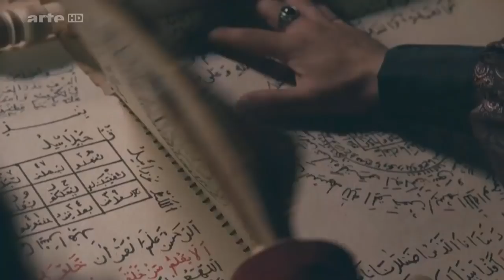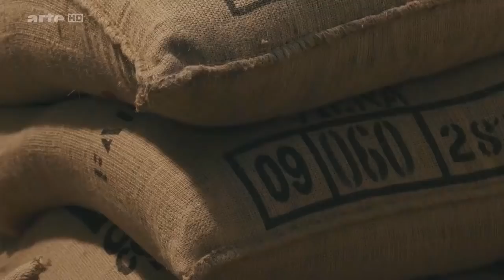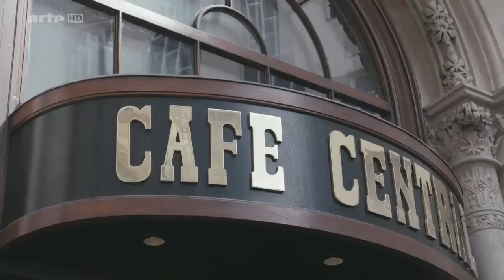Eugène de Savoie et l’Empire Ottoman 1|2 Documentaire Histoire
Le prince François Eugène de Savoie, connu comme le prince Eugène (en allemand : Prinz Eugen, en italien : Principe Eugenio), né le 18 octobre 1663 à Paris (Paroisse Saint-Eustache) et mort le 21 avril 17361 à Vienne (archiduché d'Autriche), est un généralissime des armées impériales du Saint-Empire romain germanique. Il est considéré comme l'un des plus grands généraux de son temps.

Eugène grandit au contact de la cour du roi Louis XIV. Il grandit à Paris. Destiné à l'origine à une carrière ecclésiastique, il se décide à 19 ans à embrasser le métier des armes. Malgré le refus du roi de laisser ses officiers combattre les Ottomans, Eugène part pour Vienne où il offre ses services à la monarchie des Habsbourg.

Pendant six décennies, Eugène est au service de trois empereurs de la famille de Habsbourg : Léopold Ier, Joseph Ier et Charles VI. Eugène fait ses premières armes contre les Turcs ottomans pendant le siège de Vienne en 1683 et la guerre de la Sainte-Ligue qui s'ensuit, avant de participer à la guerre de la Ligue d'Augsbourg aux côtés de son cousin, le duc de Savoie. Cependant, la renommée du prince prend toute sa mesure après sa victoire écrasante sur les Ottomans lors de la bataille de Zenta en 1697. Eugène renforce son prestige au cours de la guerre de Succession d'Espagne où, en collaboration avec le duc de Marlborough, il obtient plusieurs victoires contre les troupes françaises lors des batailles de Blenheim, Audenarde et Malplaquet. Il remporte d'autres batailles en Italie du Nord alors qu'il est président du Conseil de guerre impérial, notamment à Turin en 1706. Lors de la reprise des hostilités contre les Ottomans durant la troisième guerre austro-turque de 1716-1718, sa renommée s'affirme grâce aux victoires des batailles de Peterwardein et de Belgrade.

À la fin des années 1720, l'influence d'Eugène de Savoie et son habile diplomatie permettent à l'Empereur de conserver ses puissants alliés au cours des luttes dynastiques contre les Bourbons. Mais affaibli physiquement et moralement, il connaît moins de succès comme commandant en chef de l'armée lors du dernier conflit auquel il prend part, la guerre de Succession de Pologne. Malgré cela, sa réputation dans l'Empire demeure inégalée. Même s'il y a des divergences d'opinion sur sa personnalité, il n'y a pas contestation sur ses réalisations. Eugène a aidé le Saint-Empire à contrer les conquêtes françaises ; il a mis fin à l'avancée vers l'ouest des Ottomans, libérant l'Europe centrale après un siècle et demi d'occupation ottomane ; et il est un grand promoteur des arts, dont l'héritage architectural peut encore être vu à Vienne de nos jours. Eugène meurt dans son sommeil, chez lui, à l'âge de 72 ans.